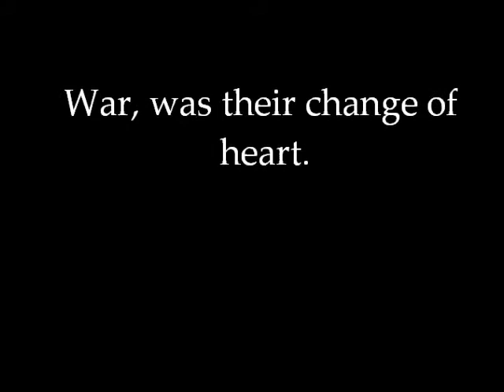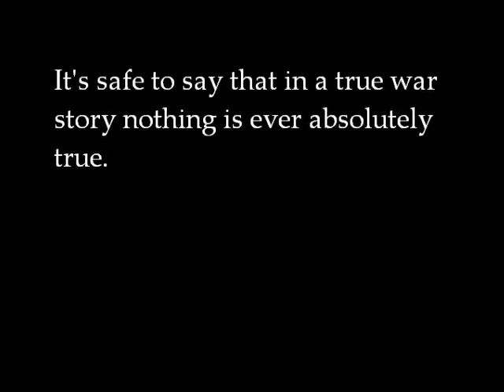The Things They Carried Trailer-Jenny Martinez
This is how I recreated the trailer to 'The Things They Carried' by Tim O'Brien. Clips used from Apoclypse Now, We Were Soilders and Platoon. Hope Ms.Perrry gives me a good grade for this project! (: